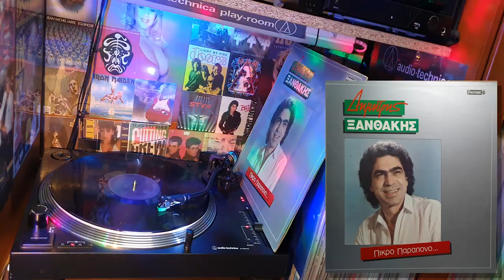Δημήτρης Ξανθάκης - Δεν σ'αφήνω να χαθείς (1986) ♥ ΒΙΝΥΛΙΟ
Δημήτρης Ξανθάκης - Δεν σ'αφήνω να χαθείς (1986)
LP Single "Πικρό παράπονο"  (33½ RPM) Vinyl Record Disc LP
Είδος: Folk, World, & Country,  Λαϊκό, Laiko, Ερωτικό, Ballad, Ζεϊμπέκικο, Zeimpekiko